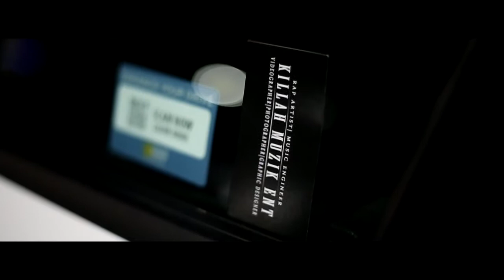GIZMO & KILLAH QUINTANA "JOCKIN" Official Music Video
Killah-Muzik Ent and GUNZ UP MUSIC Presents "JOCKIN" Official Music Video
Shot n Edited By: CmG Productions
Directed By: CmG Productions
Artists:  Gizmo - Killah Quintana
Album: The Killmo Album
Recorded&Mixed by: Killah Quintana @ Killah-Muzik Ent studios
Mastered by: Talent
Produced by: iiD Beatz